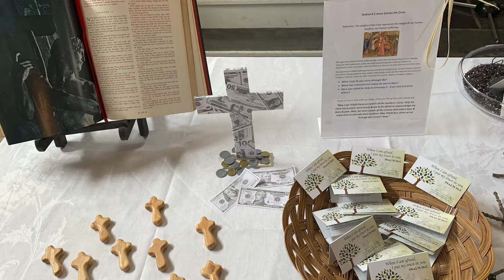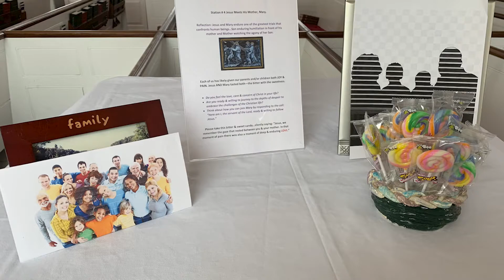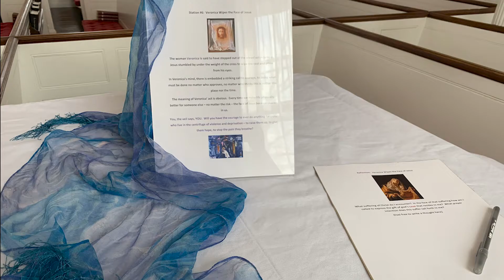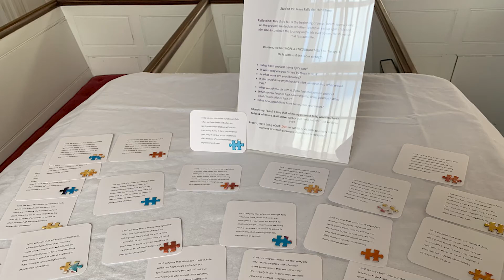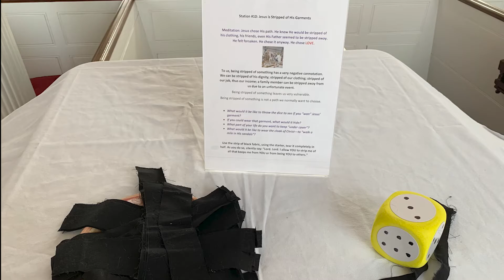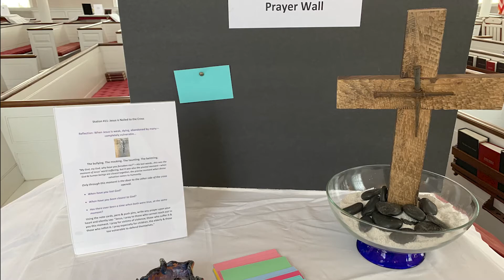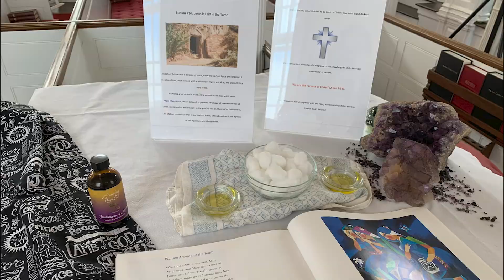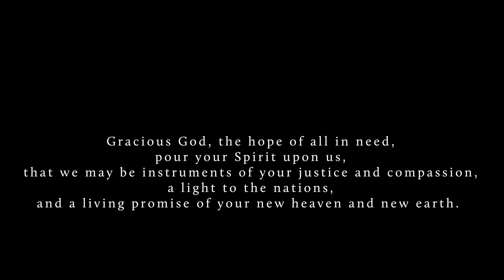An Overview of the 2021 Stations of the Cross